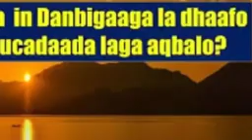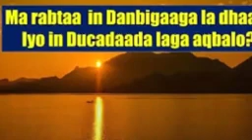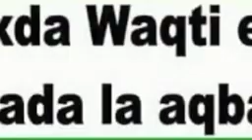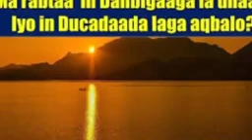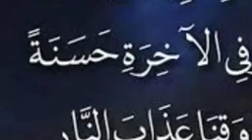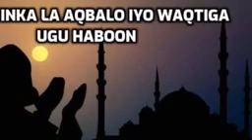Ducooyinka la aqbalo iyo waqtiga ugu haboon ducoo la aqbalo|| duco la aqbalo